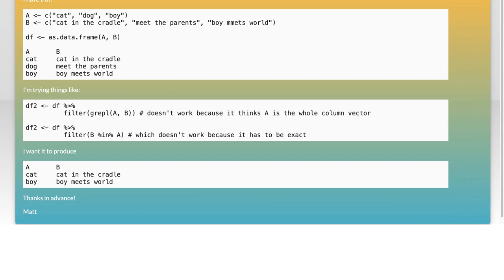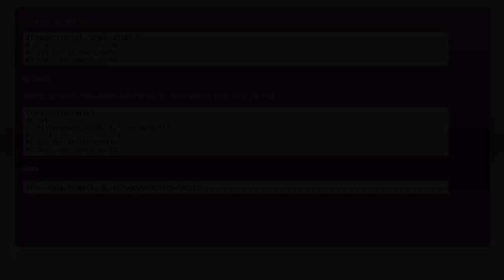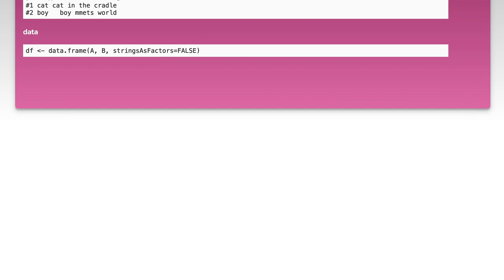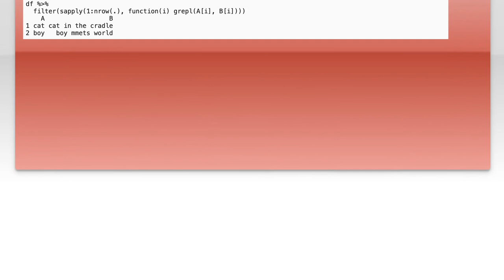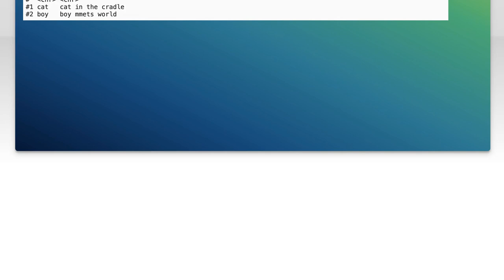Find rows where one column string is in another column using dplyr in R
r: Find rows where one column string is in another column using dplyr in R

Related to: r, regex, dplyr, grepl